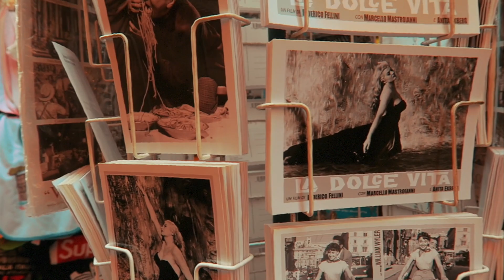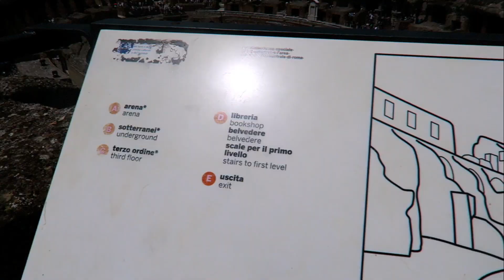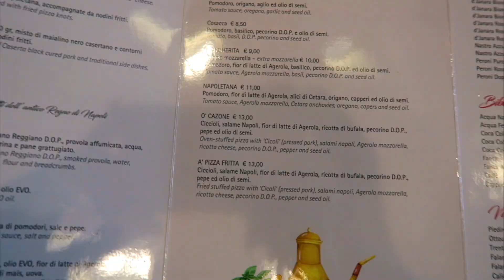CIAO ROMA | Bonnes adresses + Visites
Merci @flybot_fr pour ce joli voyage en amoureux!

Nos adresses restos :

Bar à Mozza Obica (6/10) il y a mieux je pense
Zuma (rooftop, restaurant asiatique sushis, cocktails délicieux mais prix élevés 10/10)
La Carbonara (prenez les Penne sauce carbonara 10/10)
Pizza Da Michele (très copieux!!! très bon 9/10)

De nombreuses adresses à Rome se trouvent dans mon post Instagram sous le Colisée! A vous de voir :)

Et j'édite sur Final Cut Pro X

AirBnB - remise de 35€ sur votre premier voyage avec Airbnb!!